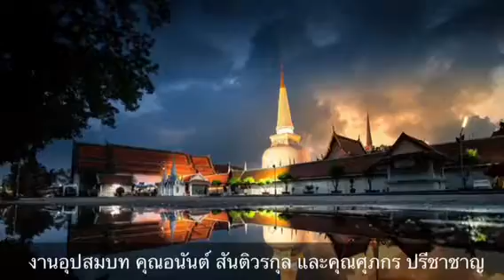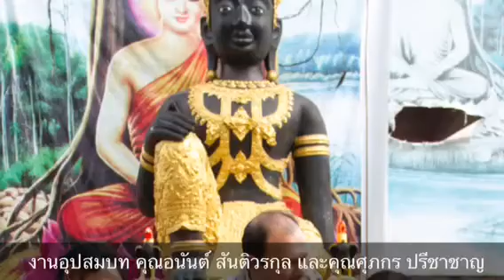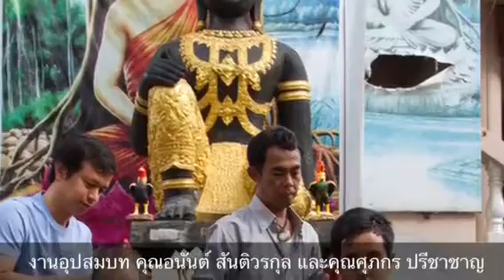อุปสมบท ลุงนันต์ หลานโอมห์